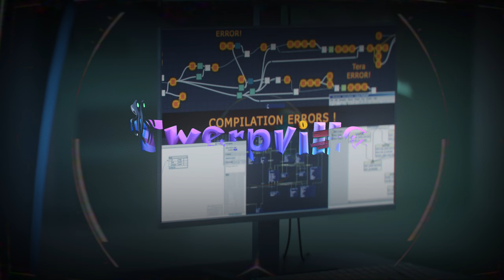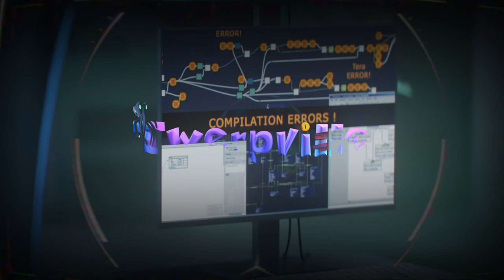TWERPVILLE Chapter 6: Beyond Ethical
Journey to Twerpville . . . Chapter 6: Beyond Ethical

Welcome to the audiobook version of the Twerpville Origin Story.

Narrated by: Marco Guzman